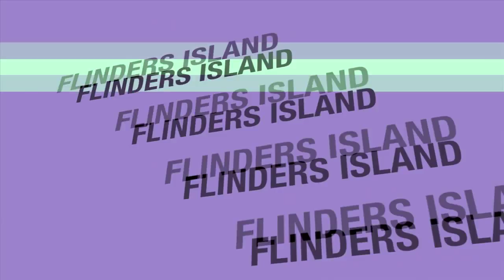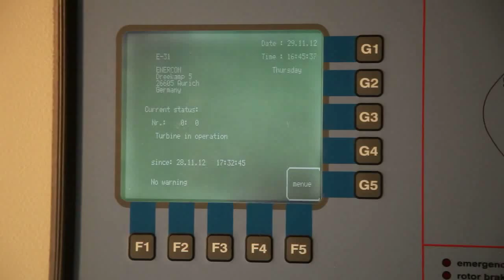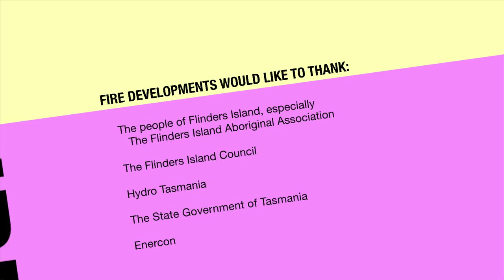FIRE wind turbine, Flinders Island, Tasmania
A joint venture between Joule Logic and Blowing in the Wind.
Film made by David Pyefinch.
Produced by the Bookend Trust.